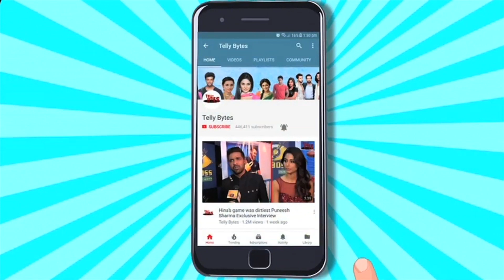Bigg Boss 15: Fans Trends “TEJRAN TOGETHER FOREVER” Showering Love On Tejasswi-Karan